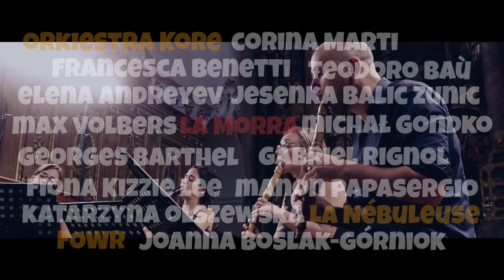Muzyka w Raju 2023 - spot 9